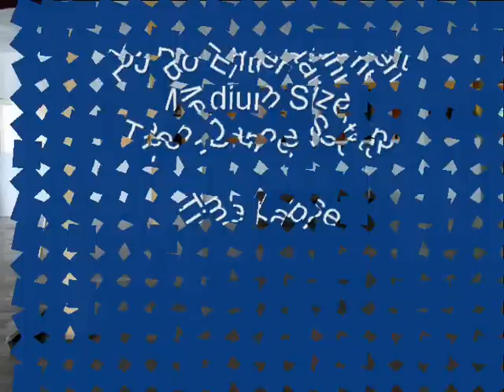DJ Bo Medium Teen Dance Setup - Time Lapse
Wooohooo!  Enjoy!